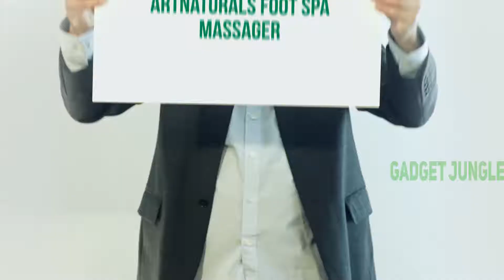Best Foot Spas 2023 - Artnaturals Foot Spa Massager Review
Artnaturals Foot Spa Massager - Is One Of The Best Foot Spas Of 2021!